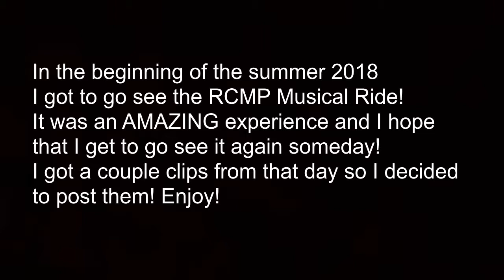RCMP Musical Ride 2018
I got to go see the musical ride at the beginning of the year! Me and my dad had a spot that was right front and center to watch it and it was amazing! Hope you enjoy!

me and my pets account: my_little_critters_
Horse account: masters_equine